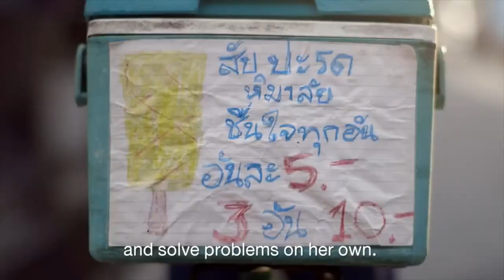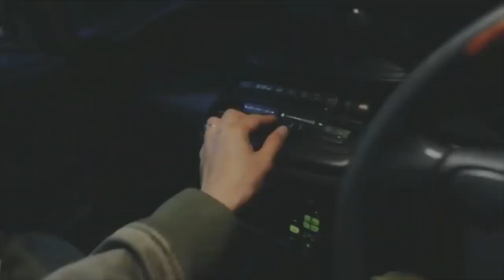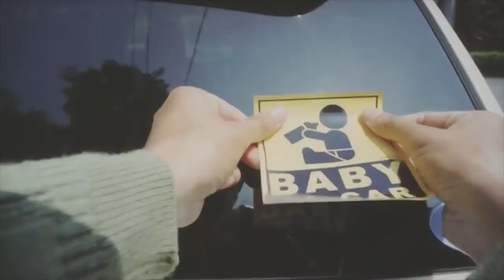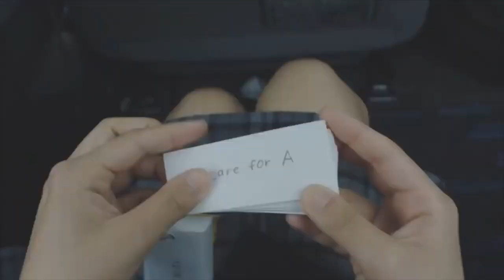Inspirational Short Films | The memories We Make With Our Family Is Everything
In the first video, an unschooled, single mother tries to raise her daughter the best she could -- by teaching her to question the world. That was all she could give; and all her daughter needed. They got by with a small fruit business in the market. There as only so much she could give her daughter. But there was also trust, and the confidence that her daughter will survive by her own instincts and curiosity. This girl, 'Nin', learnt how to sell pineapple ice cream by watching other vendors. Her mother encouraged her to observe other people and learn from them.

The second video takes us on a life journey beginning from the father's point of view. Viewers get the sense of how the father felt from the day he placed a "Baby in Car" sticker on his vehicle, his dedication in bringing his daughter to school as a child, and the fun-filled days when they would play peek-a-boo and bond with each other when she would help him fix the car. We also see through his eyes the teenage years of his daughter; we know all too well how challenging that phase can sometimes be. The video goes on to show the somber feel of being an empty nester with a daughter all grown up. We also bear witness to the teary-eyed daughter at her wedding and finally the dad's joy of putting the same "Baby in Car" sticker on her family car just before he meets his grandchild. The tearjerker video does not end there, after a second or two; viewers then see the same events shown earlier but through the eyes of the daughter.